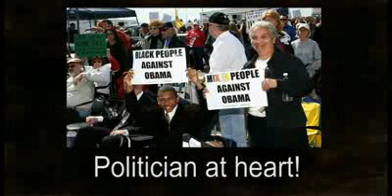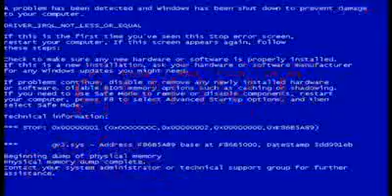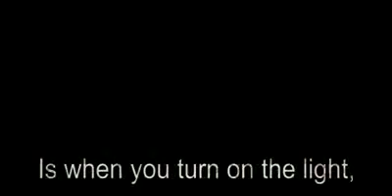THE GREAT RENEGER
God Bless Bocephus